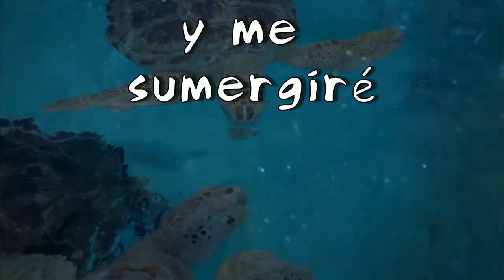Voces Infantiles - Todos al Agua